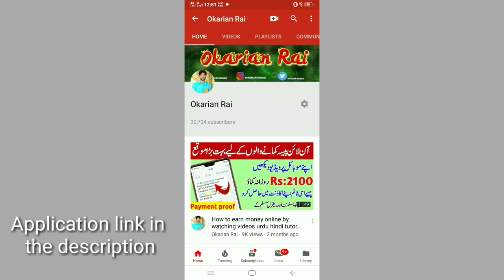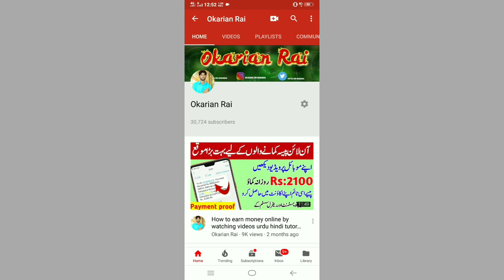how to watch live tv